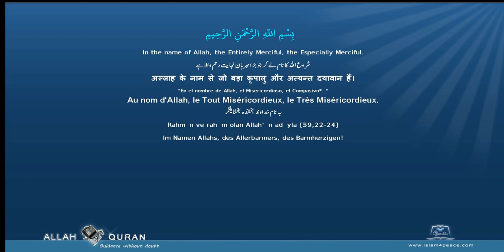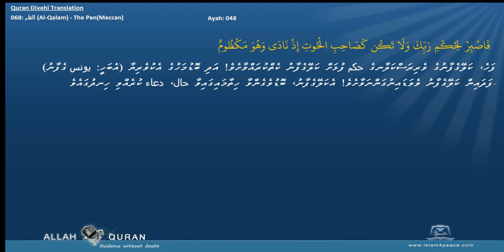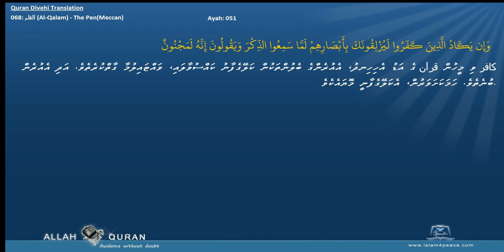Quran Divehi Translation 068 القلم Al Qalam The PenMeccan